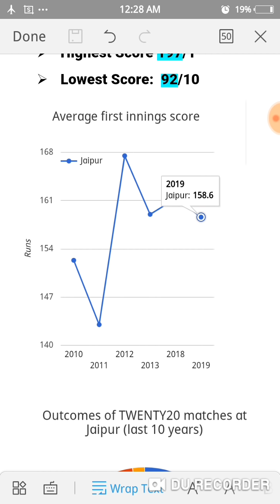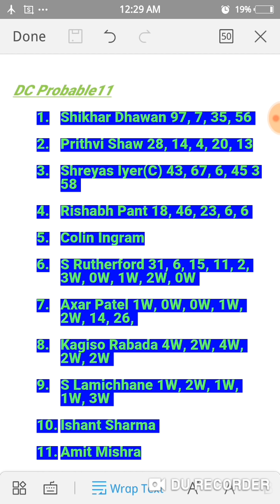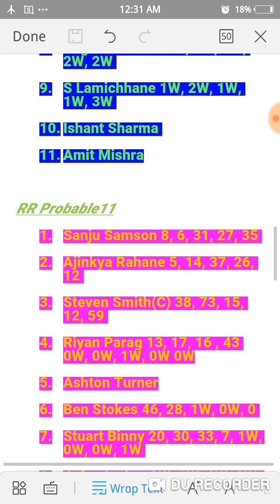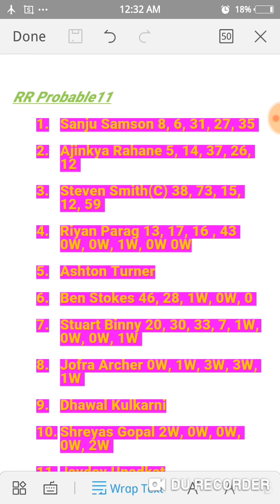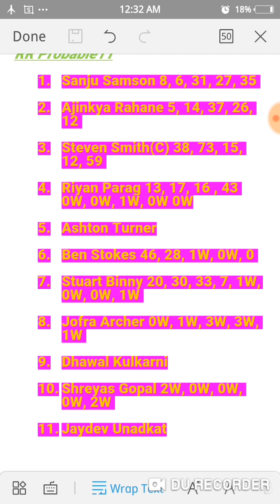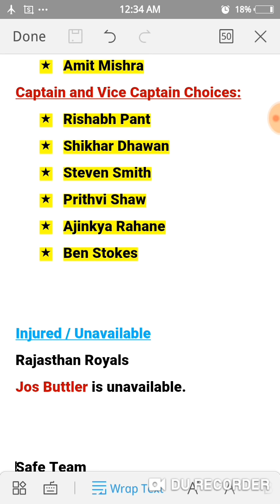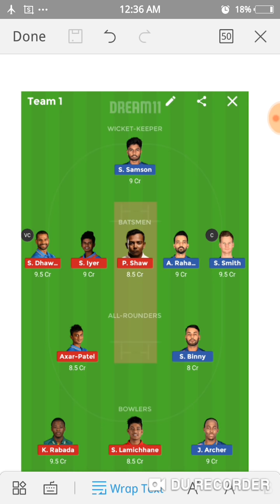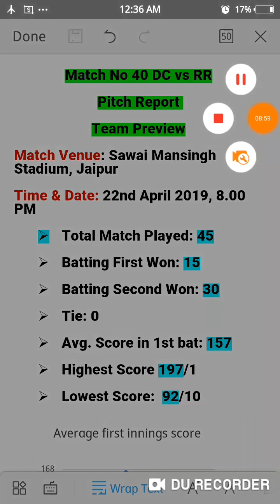Dream11 | RR vs DC | Prediction in Tamil | தமிழில் | Match 40 | Safe Team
Match No 40 DC vs RR
Pitch Report
Team Preview
Match Venue: Sawai Mansingh Stadium, Jaipur
Time & Date: 22nd April 2019, 8.00 PM
Total Match Played: 45
Batting First Won: 15
Batting Second Won: 30
Tie: 0
Avg. Score in 1st bat: 157
Highest Score 197/1
Lowest Score:  92/10

DC Probable11
Shikhar Dhawan 97, 7, 35, 56
Prithvi Shaw 28, 14, 4, 20, 13
Shreyas Iyer(C) 43, 67, 6, 45 3 58
Rishabh Pant 18, 46, 23, 6, 6
Colin Ingram
S Rutherford 31, 6, 15, 11, 2, 3W, 0W, 1W, 2W, 0W
Axar Patel 1W, 0W, 0W, 1W, 2W, 14, 26,
Kagiso Rabada 4W, 2W, 4W, 2W, 2W
S Lamichhane 1W, 2W, 1W, 1W, 3W
Ishant Sharma
Amit Mishra

RR Probable11
Sanju Samson 8, 6, 31, 27, 35
Ajinkya Rahane 5, 14, 37, 26, 12
Steven Smith(C) 38, 73, 15, 12, 59
Riyan Parag 13, 17, 16 , 43 0W, 0W, 1W, 0W 0W
Ashton Turner
Ben Stokes 46, 28, 1W, 0W, 0
Stuart Binny 20, 30, 33, 7, 1W, 0W, 0W, 1W
Jofra Archer 0W, 1W, 3W, 3W, 1W
Dhawal Kulkarni
Shreyas Gopal 2W, 0W, 0W, 0W, 2W
Jaydev Unadkat

Key Players from RR:
Jofra Archer
Steven Smith
Shreyas Gopal
Ajinkya Rahane
Ben Stokes
Dhawal Kulkarni
Key Players from Delhi Capitals:
Kagiso Rabada
Shikhar Dhawan
Shreyas lyer
Prithvi Shaw
Colin Ingram
Amit Mishra
Captain and Vice Captain Choices:
Rishabh Pant
Shikhar Dhawan
Steven Smith
Prithvi Shaw
Ajinkya Rahane
Ben Stokes

Injured / Unavailable
Rajasthan Royals
Jos Buttler is unavailable.